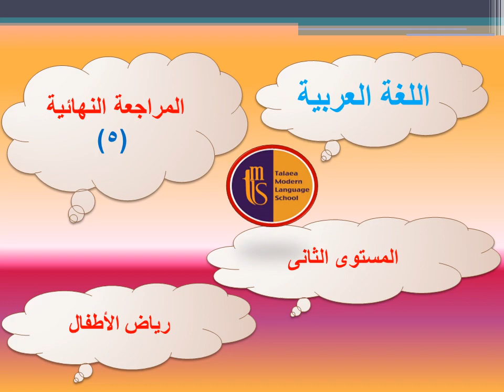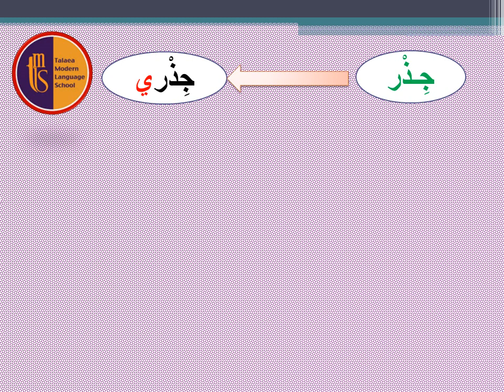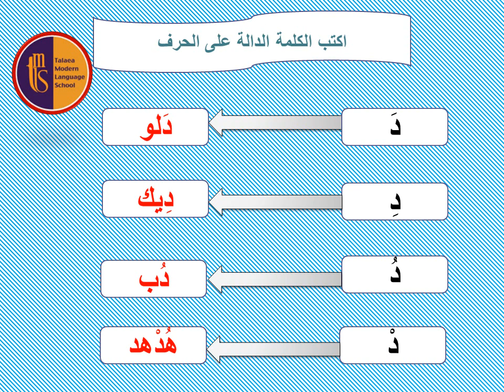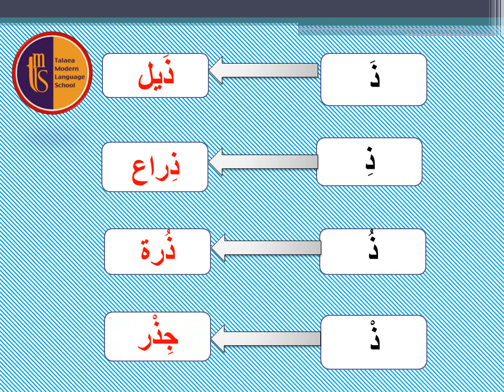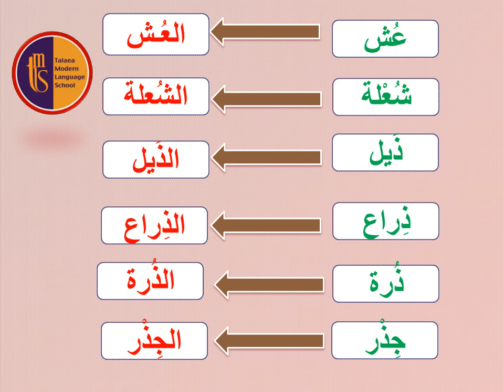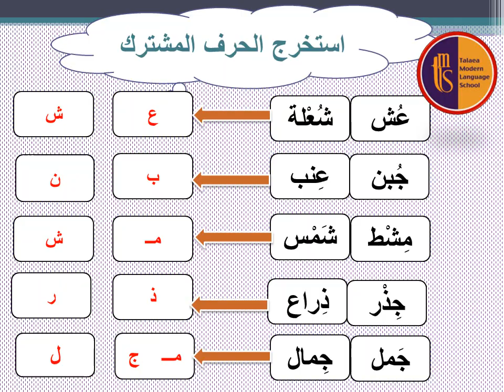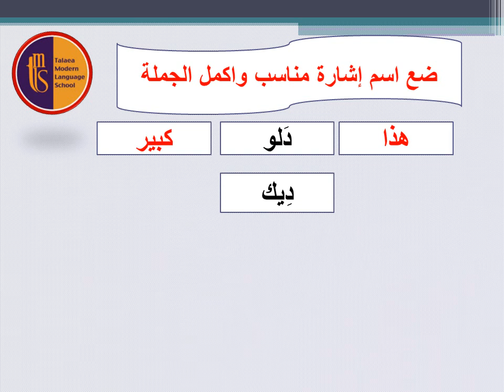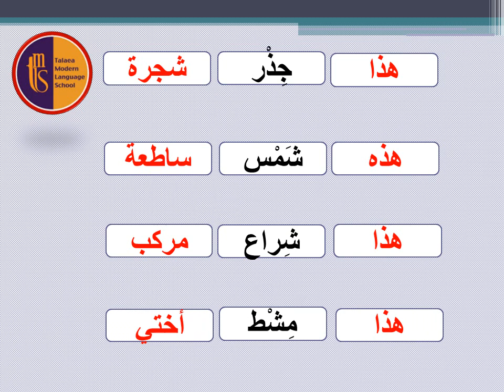المراجعة النهائية kg2 5